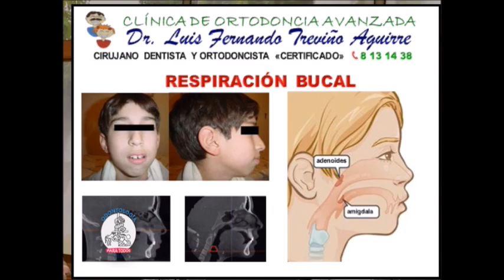Respiración Bucal y Deglución: CONOCE el Daño de Hábitos Orales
HABITOS de DEGLUCION ATIPICA y  RESPIRACION BUCAL (SEGUNDA PARTE)
Aprende sobre la importancia de la RESPIRACION BUCAL y DEGLUCION ATIPICA así cómo afecta la salud bucal con este video informativo. Dos expertos, una en ODONTOPEDIATRIA y otro en ORTODONCIA, explican de manera sencilla cómo identificar y abordar este hábito. ¡Descubre cómo mantener una buena salud oral y ODONTOLOGIA con una correcta higiene dental en tus hijos, gracias a la ODONTOPEDIATRIA!

En esta segunda parte se explica el tratamiento de hábitos intraorales tales como: respiración bucal y deglución anómala (deglución atípica y respiración bucal). También se realizan algunos ejercicios miofuncionales para hábitos orales, y así evitar la facies adenoidea, provocada por el desarrollo excesivo de adenoides cuando crecen como mecanismo de defensa al mantener la boca abierta durante periodos prolongados de tiempo. Tanto el diagnostico de respiración bucal, como el diagnostico de deglución atípica son importantes en etapas tempranas del desarrollo facial para impedir las consecuencias que se mencionan en el programa. En este segundo video, se habla principalmente de hábito de respiración bucal y hábito de deglución atípica, este último es conocido en algunos países como hábito de deglución anómala. La respiración oral no debe prolongarse más allá del tiempo indispensable ya que estimula el crecimiento de adenoides y amígdalas y con ello, de presentarse tiene que hacerse un tratamiento de respiración bucal oportuno, ya que estos hábitos alteran el desarrollo normal de los músculos y huesos de la cara.

Este video es la continuación del anterior de HÁBITOS Orales: DESCUBRE la Deglución Anómala y Respiración Bucal

Podrás ver videos de hábitos orales de succión de dedo y hábito bucal de chupón:

📣 ¡Participa!
*Compártelo* con personas interesadas en temas de ODONTOLOGIA  y consejos de higiene bucodental  para el cuidado de su salud dental.
*Comenta:* ¿Tu hijo respira por la boca o tiene deglución atípica?